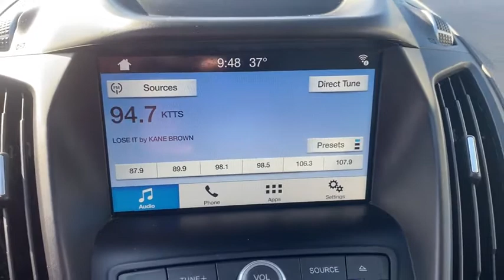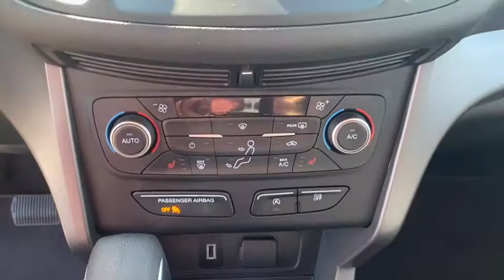2018 Ford Escape Republic, Springfield, Ozark, Nixa, Bolivar, MO JUB51683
Shadow Black Used 2018 Ford Escape available in Republic, Missouri at Republic Ford. Servicing the Springfield, Ozark, Nixa, Bolivar, MO area.

Republic Ford
1740 U.S. Hwy 60 E

Clean Autocheck One Owner Low Miles Escape SE 4D Sport Utility EcoBoost 1.5L I4 GTDi DOHC Turbocharged VCT 6-Speed Automatic 4WD Shadow Black Charcoal Black w/Cloth Front Bucket Seats Equipment Group 200A SE SYNC 3 Package SYNC 3 Communications & Entertainment System SYNC Connect. 2018 Ford Escape SE Shadow Black EcoBoost 1.5L I4 GTDi DOHC Turbocharged VCT Priced below KBB Fair Purchase Price! 22/28 City/Highway MPGbrbrbrAwards:br  * 2018 KBB.com 10 Most Awarded Brands   * 2018 KBB.com Brand Image Awards